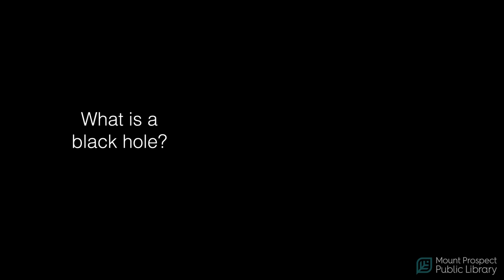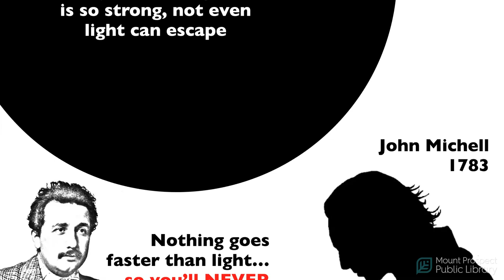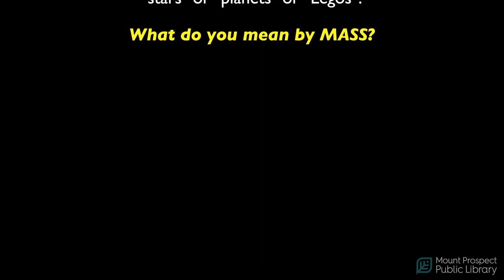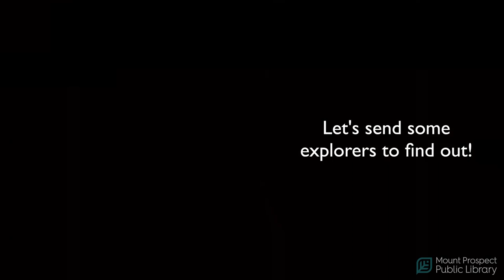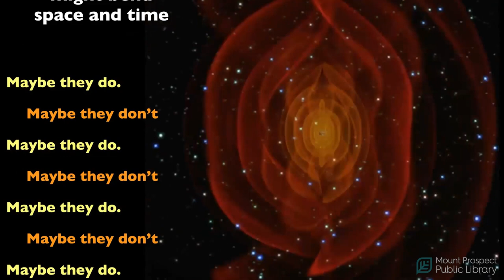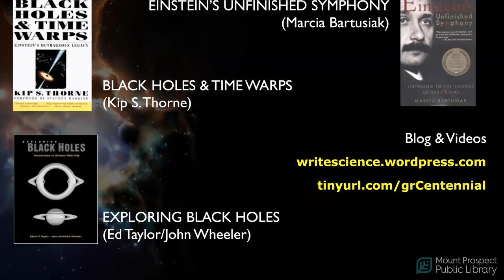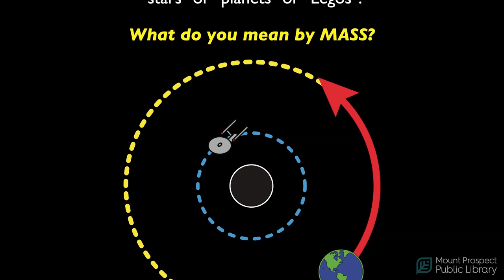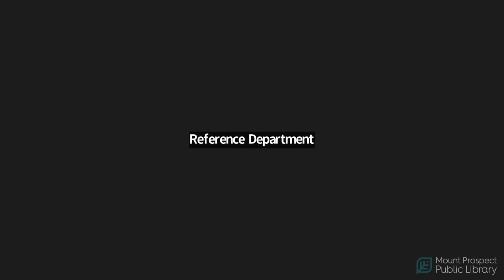Monsters in the Cosmic Sea: Black Holes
Once thought to be the realm of science fiction, black holes are a common part of the natural lives of stars and galaxies. They bend space and time, shred stars into nothing, and will completely mess up your day if you have the misfortune to fall into one. Shane Larson, research professor of physics at Northwestern University and Associate Director of CIERA, shares bizarre and brain melting predictions about black holes and how astronomers are discovering black holes with gravitational waves. Find out what would happen to you on an imaginary voyage near the event horizon of a black hole (Hint: our poor cosmic voyagers are destined to have a very bad day!)